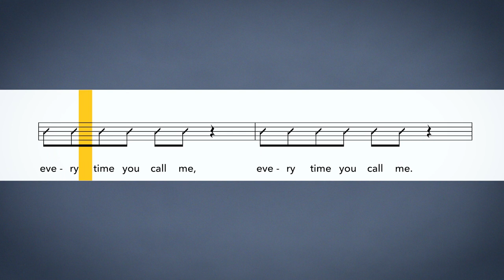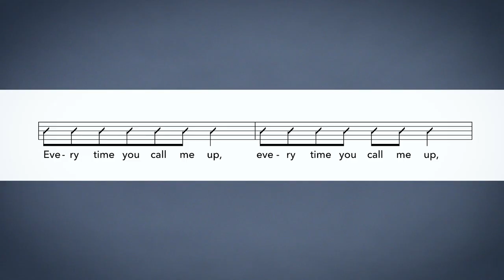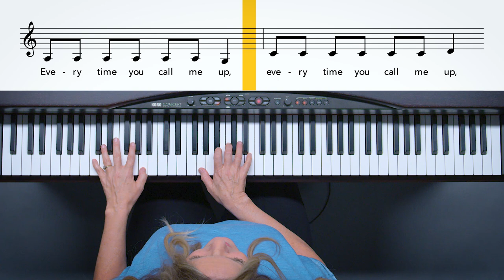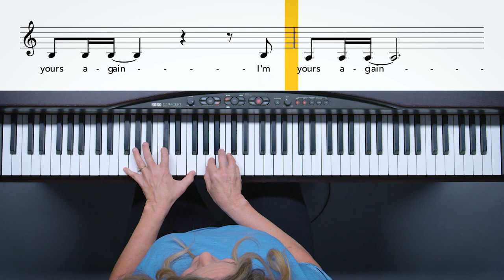Songwriting: Harmony and Rhythm | Using Melodic Rhythm to Create Contrast | Berklee Online 19/24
In this video series, Berklee Songwriting instructor Scarlet Keys shows you the songwriting tools that professional songwriters use and how you can apply them to your own songs. Scarlet will demonstrate how to write songs in major and minor keys, and show you how to use notes that feel stable and unstable, and when to use them to best fit your lyrics. She will also get into how to write melodies that bring out the best in your songs’ lyrics, and how to incorporate rhythms intentionally. After watching this video series you will be able to paint the scene in your musical story, which will allow you to gain a new awareness as a songwriter and use these time-tested tools to make your songs more emotionally impactful.

About Scarlet Keys:
Scarlet Keys has been a professor in the Songwriting Department of Berklee College of Music since 2003. She holds a Bachelor of Music from Berklee and is a former staff writer for Warner Chappell. Scarlet has had a gold record in Sweden, has topped the charts in Britain, and her songs have been recorded in the US by award-winning artists spanning genres from jazz, country, Americana, folk, and pop. Her songs have appeared on film and TV, as well as national commercials. Scarlet has collaborated with artists such as Chris Stapleton, Gretchen Wilson, Emily West, Golden Globe nominee Monty Powell, and more. Scarlet’s former students include Charlie Puth, Charlie Worsham, Liz Longley, Betty Who, and many up and coming artists. She writes, performs, and teaches both at Berklee and songwriting clinics across the US.

1-866-BERKLEE (US)
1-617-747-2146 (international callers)